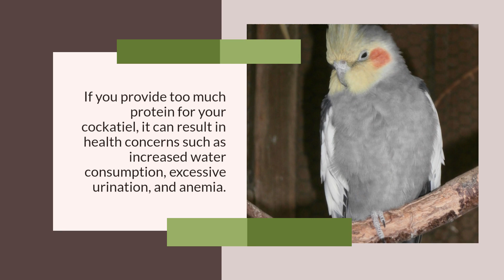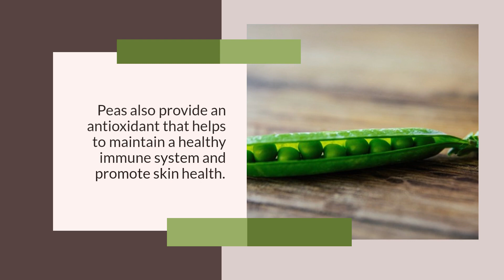Can Cockatiels Eat Peas?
In this video, we will explore the question, "Can Cockatiels Eat Peas?" Many bird owners are curious about what foods are safe and healthy for their feathered friends, and peas are a common vegetable that many people wonder about.

We'll start by discussing the nutritional value of peas and why they can be a beneficial addition to a cockatiel's diet. We'll also cover any potential risks or concerns that bird owners should be aware of when feeding peas to their pets.

Throughout the video, we'll provide practical tips for preparing and serving peas to your cockatiel, including different ways to cook them and how to incorporate them into your bird's regular meals.

Whether you're a new bird owner or simply looking to expand your knowledge of avian nutrition, this video is a must-watch for anyone interested in keeping their cockatiel healthy and happy. So join us as we explore the question, "Can Cockatiels Eat Peas?" and discover all the important facts you need to know.